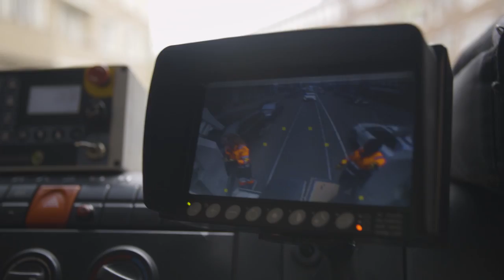Werken als vuilnisman of vuilnisvrouw: zo ziet dat eruit! | Randstad - Dag 38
Lonneke loopt een dag mee met de vuilnismannen en -vrouwen van Amsterdam. Hierbij wordt er een ondergrondse container geleegd en halen ze karton op. Benieuwd hoe ze dit aanpakt? Bekijk de video!

Ga snel naar:
0:00 - Aan de slag als vuilnisvrouw
0:18 - Zo maak je een ondergrondse container schoon
1:40 - Competenties van een vuilnisman
2:00 - Karton ophalen
2:38 - Zijn er ook vuilnisvrouwen?
2:49 - De kartonchallenge